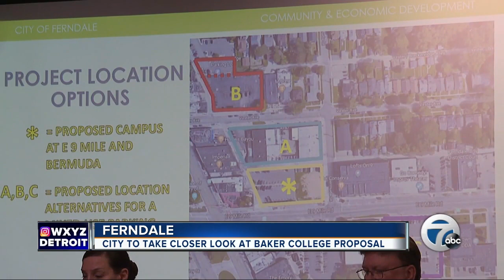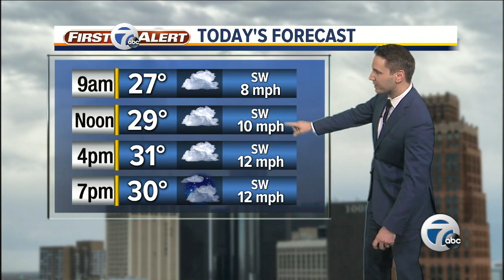7 Action News Latest Headlines | January 15, 5am